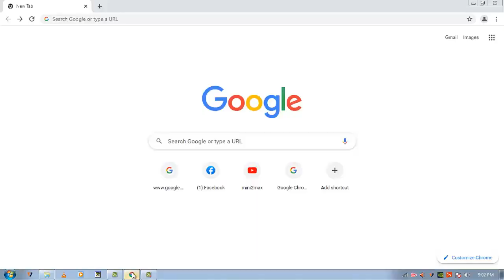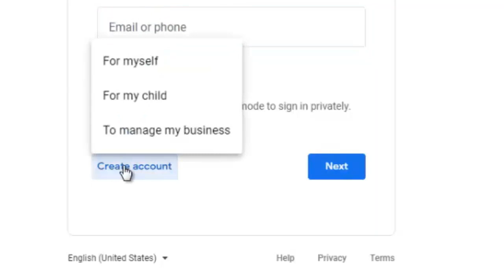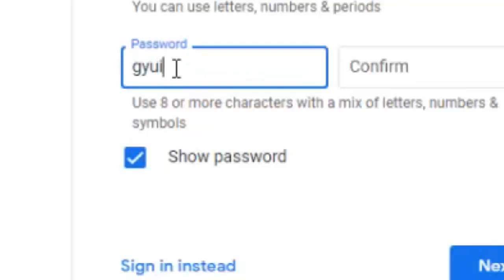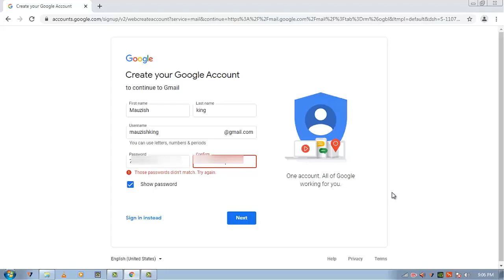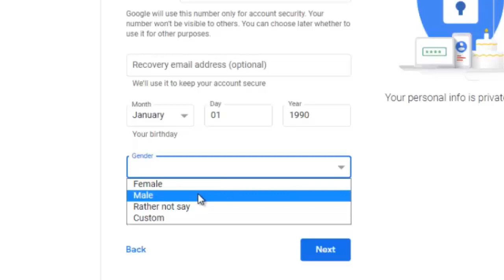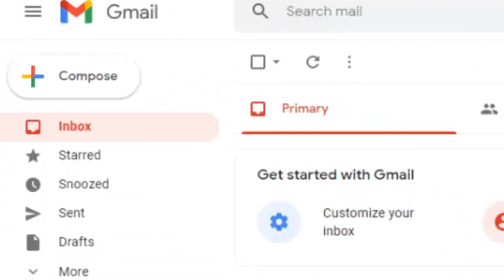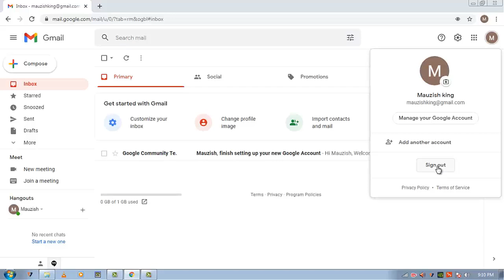Email id kaise banaye | Email id kaise banaen | How to make email id | How to create email id 2022